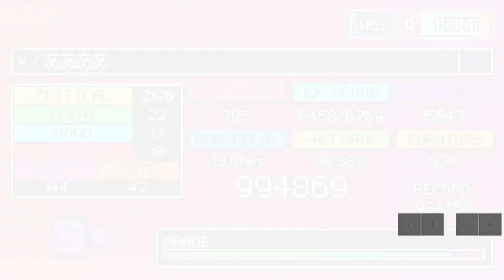[vivid/stasis] ∀ (Encore 14+) S+, 994.869 pts